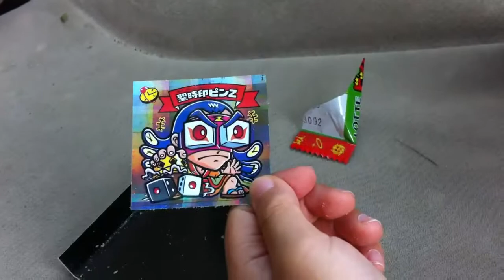ビックリマンチョコ開封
何が出るでしょうか?